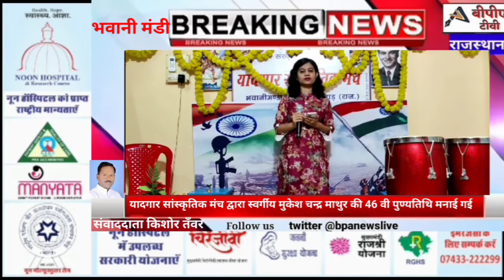यादगार सांस्कृतिक मंच द्वारा स्वर्गीय मुकेश चन्द्र माथुर की 46 वी पुण्यतिथि मनाई गई